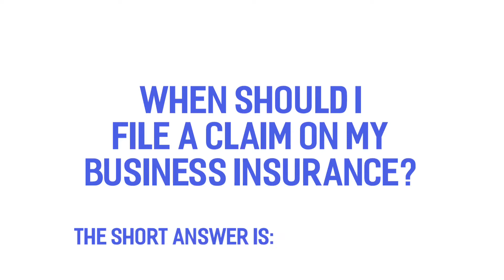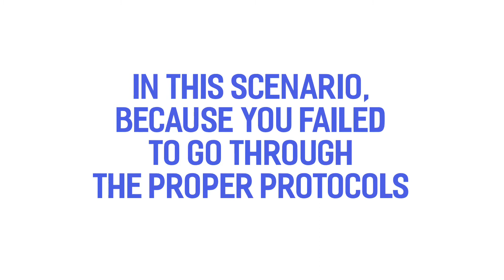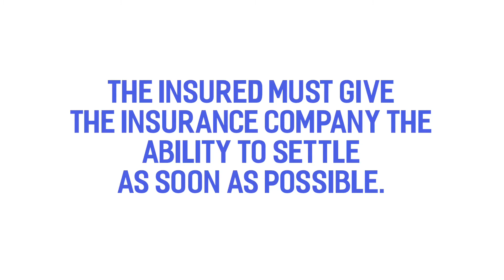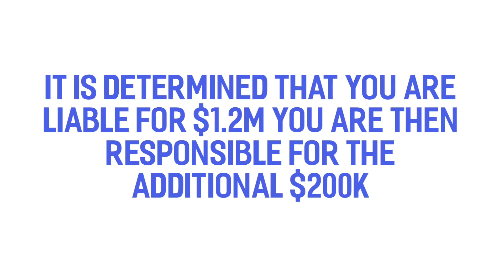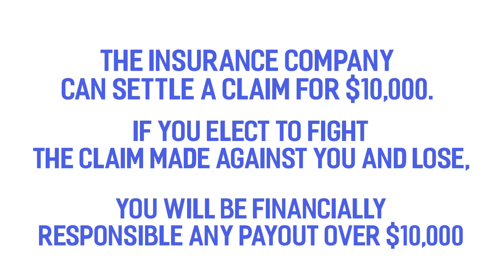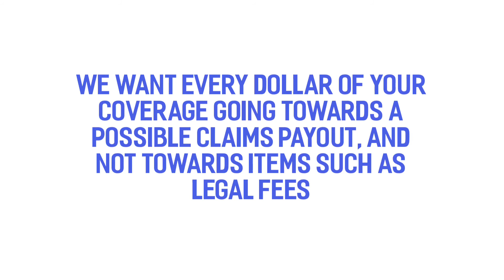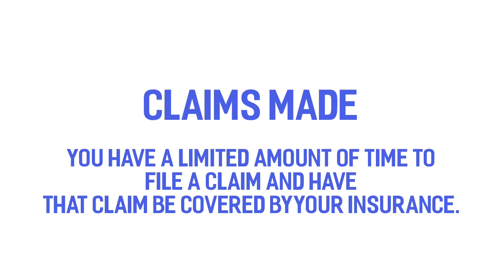BUSINESS INSURANCE | When Should I File A Claim?